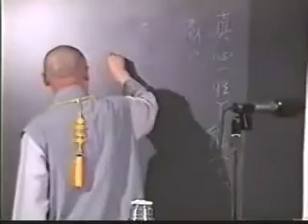阿彌陀經要解_36-08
1993/06講於美國 聖荷西
在過去《無量壽經》還沒有像現在這樣普遍的流通，修學淨宗所依據的就是《阿彌陀經》，尤其是《阿彌陀經》的要解與疏鈔，可以說是 近來一千年當中，淨宗修學成就的，幾乎都是靠這兩種註解。尤其是蕅益大師的《要解》，過去印光老法師曾經說過：「即使是阿彌陀佛 到我們這個世間來，要給《彌陀經》做一個註解，也不能超出其上。」這是印光法師把這個註解讚歎到了頂點；甚至於肯定這個註解就是 阿彌陀佛自己的意思，完全沒有錯誤。

　　我們知道印光大師是西方極樂世界大勢至菩薩再來的，這是我們現代人都知道印光大師的身分。蕅益大師的身分沒有洩露出來，當然一定 也是再來人，絕對不是凡夫一生當中能夠有這樣的成就。蕅益大師究竟是什麼人？如果按照大勢至菩薩化身的印光大師來說，蕅益大師要 不是阿彌陀佛再來，也必定是觀世音菩薩之流，否則的話，擔不起大勢至菩薩如此的讚歎！這個註解對我們來說，就非常非常的重要。